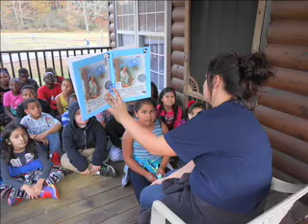GCS, Yes! at Hunter Elementary